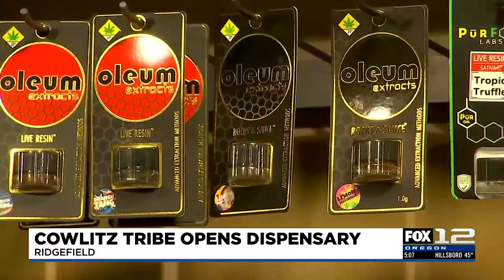Cowlitz tribe opens first marijuana dispensary